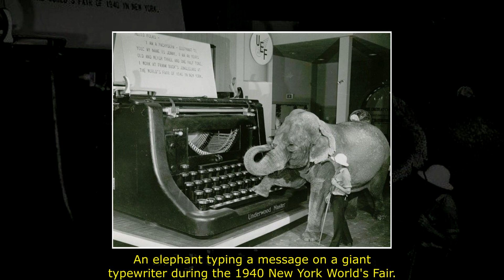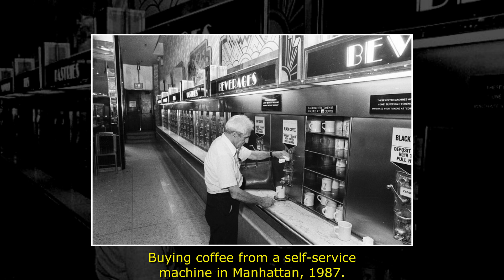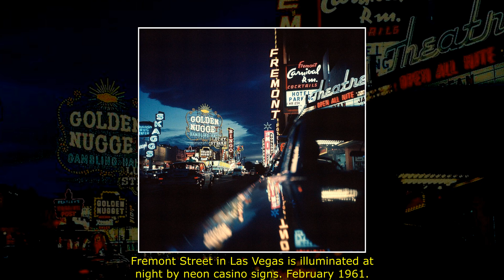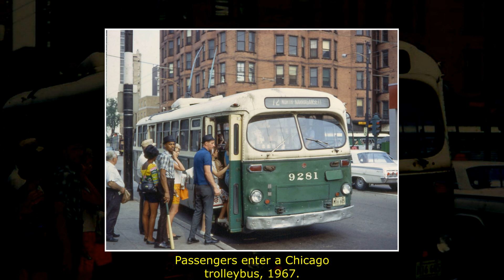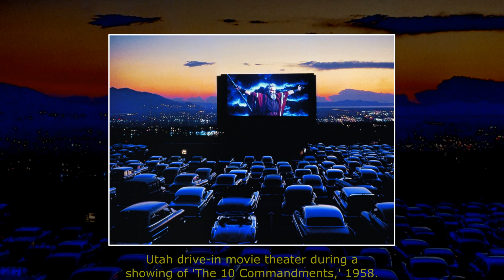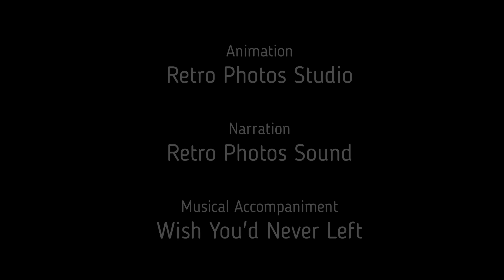❤️40 Historical Photos That You Should See: A Selection Of Rare Historical Photos with Fun Facts❤️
Dear Viewers, welcome to the channel «Retro Photos». The main task of our channel is to show beautiful vintage photos, so you can remember or see the atmosphere of that time. We hope that you can relax and enjoy a trip to the past with us.

We try to choose for you only high-quality and authentic photos. We hope you will appreciate our videos, we will appreciate your feedback about our work!

In my videos I can often use free pictures or green screens. I create videos for 4-5 hours, I mount fragments in the editing program, create previews and upload them to YouTube.